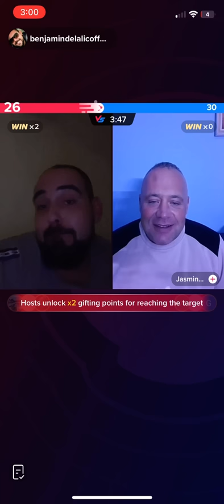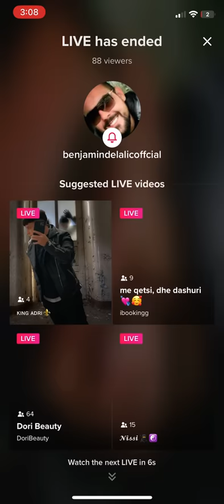BENJAMIN DELALIĆ & JASMIN ĆATIĆ O AMIR FAĆO PAŠIĆ